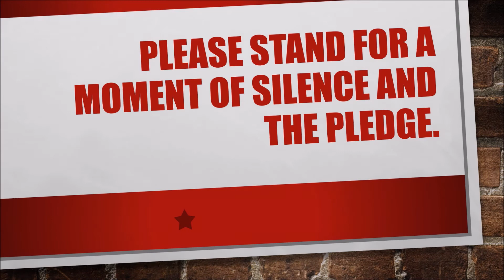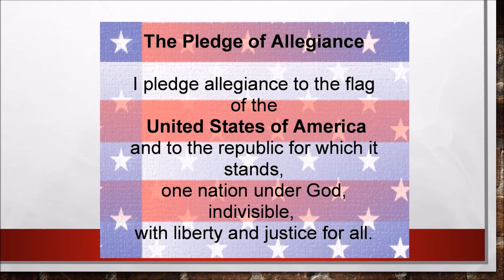KTA Announcements - November 4